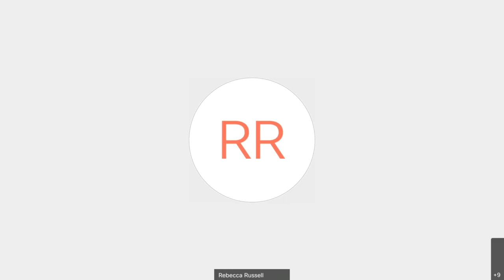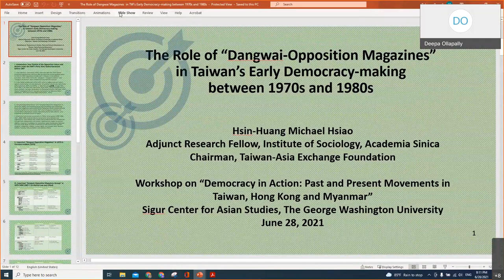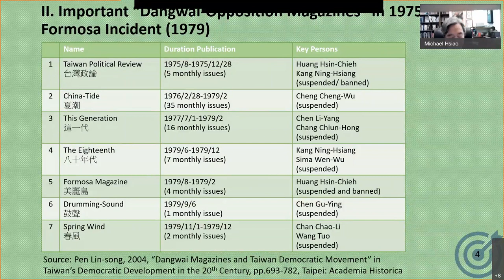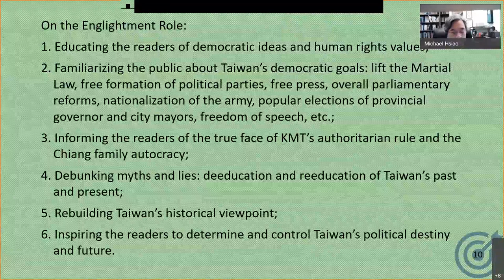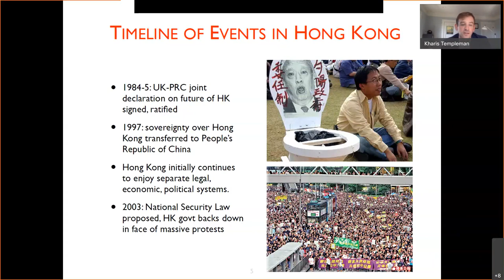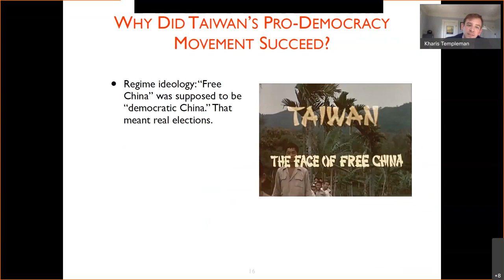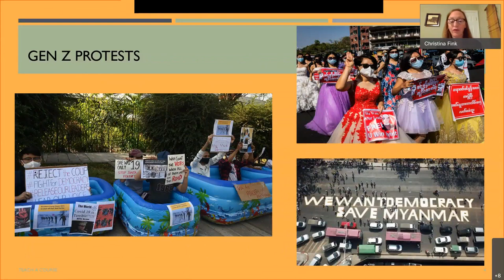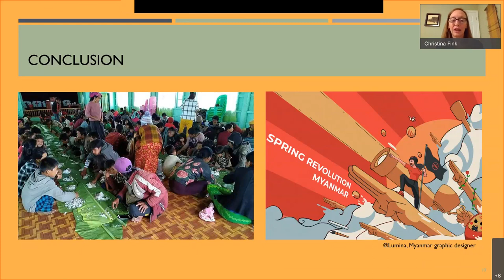Democracy in Action: Past and Present Movements in Taiwan, Hong Kong, and Myanmar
On June 28th, the Sigur Center for Asian Studies hosted the most recent installment of its Taiwan Roundtable event series.

As democratic forces continue to face serious setbacks in Hong Kong and Myanmar, we look at these two protest movements and the new mechanisms of protest and mobilization against a previously successful movement in Taiwan. What lessons can be drawn from Taiwan’s transformation to an uninterrupted and unfettered democracy? Leading experts on Hong Kong, Myanmar, and Taiwan discussed comparative demographics of the popular movements, grassroots strategies, traditional and new social media, and political mobilization.
The discussion was be followed by an audience Q&A.

Panelists:
Michael Hsiao, Chairman of Taiwan-Asia Exchange Foundation:
“Taiwan’s Democratic Legacy and Role of Dangwai Journal in Popular Mobilization”

Kharis Templeman, Program Manager, Project on Taiwan in the Indo-Pacific, Stanford University:
“Changing Dynamics of the Democracy Movement in Hong Kong”

Christina Fink, Professor of Practice of International Affairs, GWU:
“Understanding Myanmar’s Spring Revolution”

Discussant:
Syaru Shirley Lin, Compton Visiting Professor in World Politics, University of Virginia Miller Center of Public Affairs

Moderator:
Deepa Ollapally, Research Professor of International Affairs & Associate Director of Sigur Center, GWU